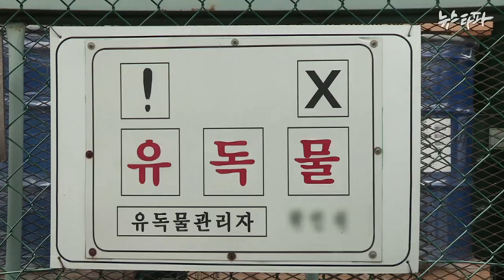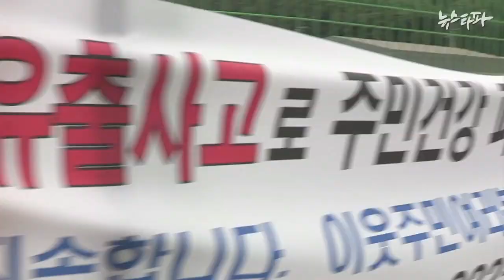뉴스타파 - 주거지에 유해물질 유출...세월호 이후도 안전대책은 제자리(2014.8.26)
지난 19일 인천 검단지역 화학물질 저장소에서 아세트산 비닐 유출 사고가 발생했습니다. 사고 당시 당국의 미흡했던 초동 대응과 이후 발생한 피해에 대해 제대로 된 조치가 이뤄지지 않으면서 주민들은 여전히 불안해하고 있습니다.